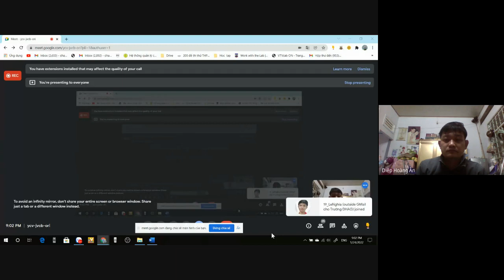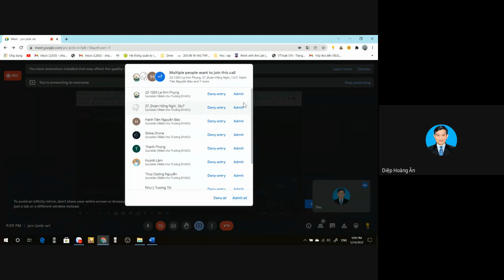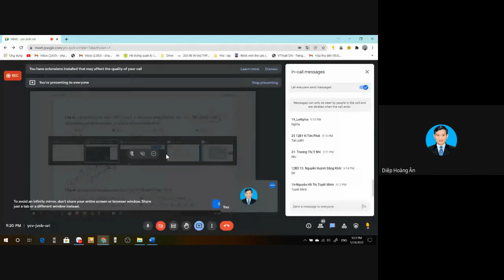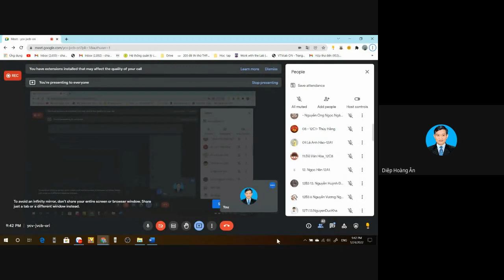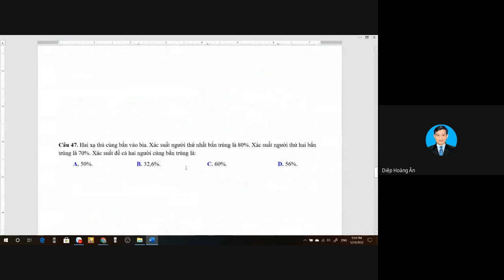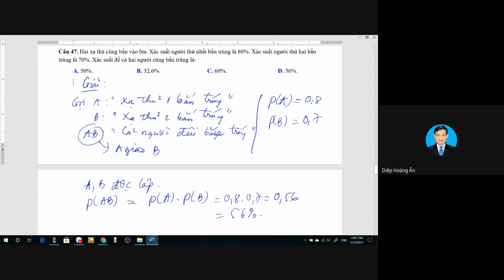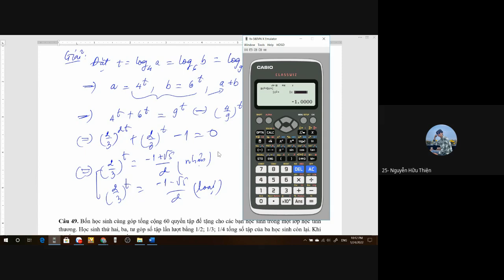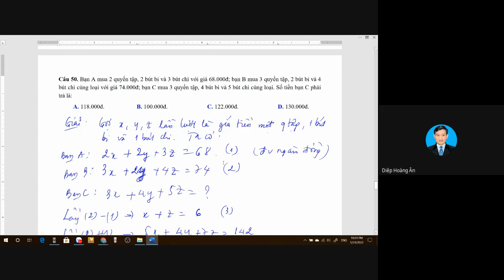Ôn Toán - ĐGNL